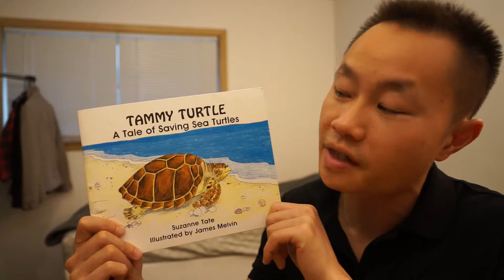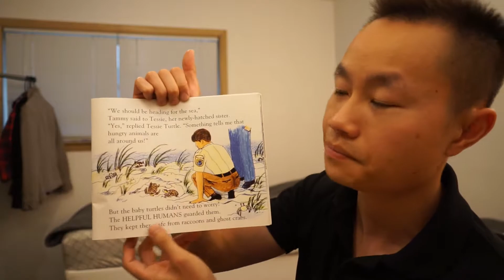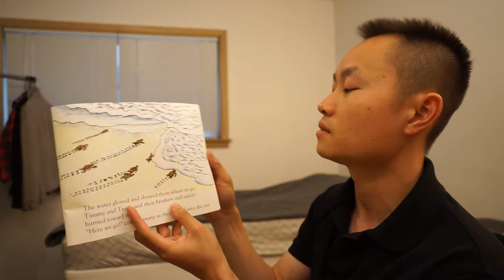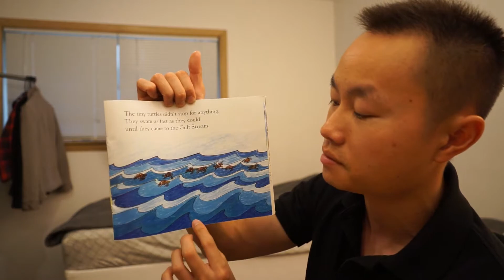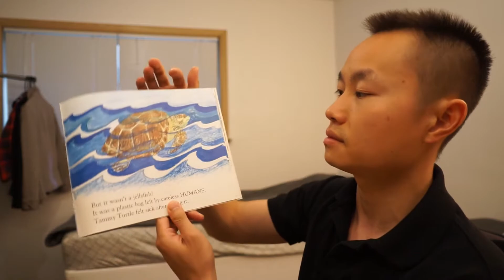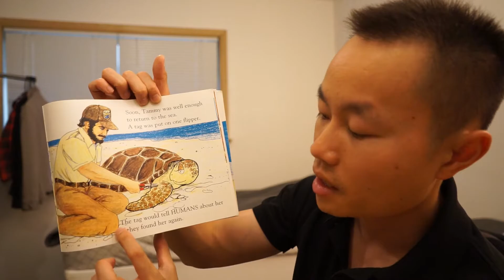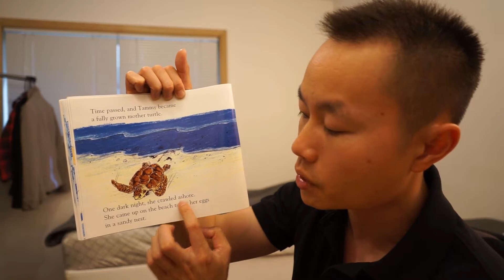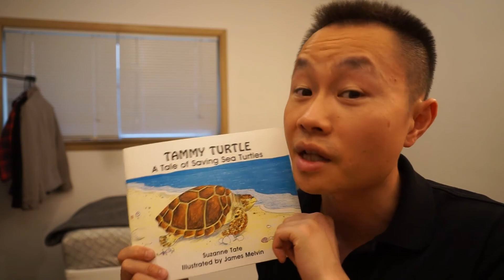Book Reading: Tammy Turtle - A Tale Of Saving Sea Turtles